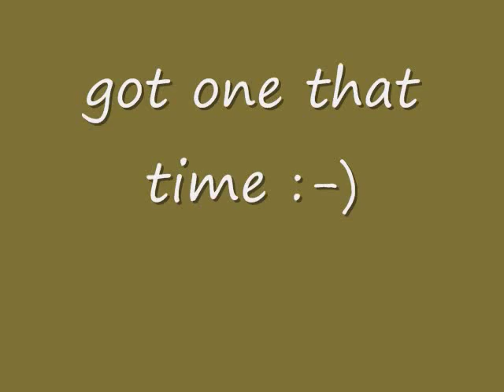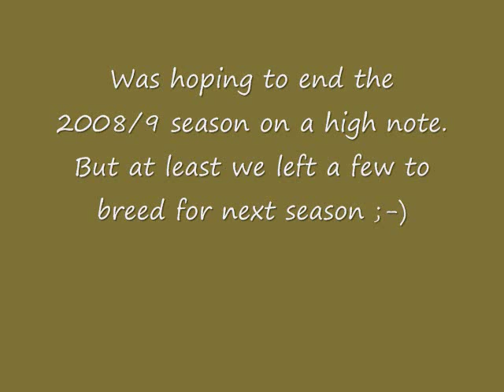bolting 15 03 09